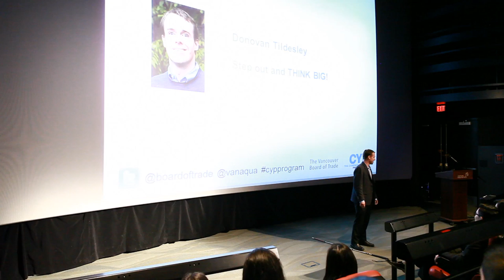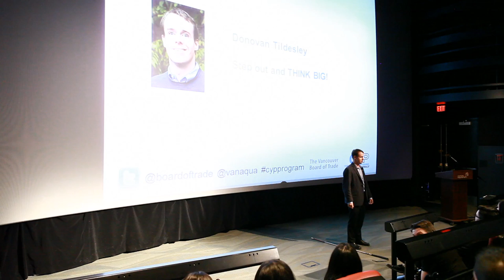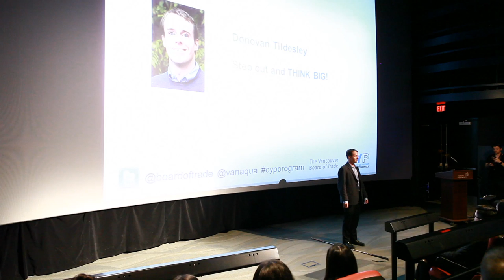CYPx - Donovan Tildesley - Step Out, Think Big!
The Vancouver Board of Trade's Company of Young Professionals program hosted a spin-off of the esteemed TED 2014 Conference on March 11, which it called "CYPx." The event featured three local speakers, who talked about stepping out of your comfort zone, living your dream, and using limited resources to your advantage. In this video, Paralympic medallist, insurance broker and inspirational speaker Donovan Tildesley discusses overcoming obstacles. Video by Noravera Visuals.